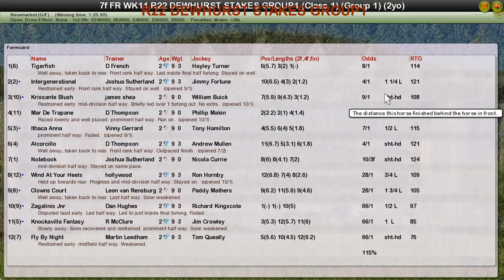FR WK11 R22 DEWHURST STAKES GROUP1